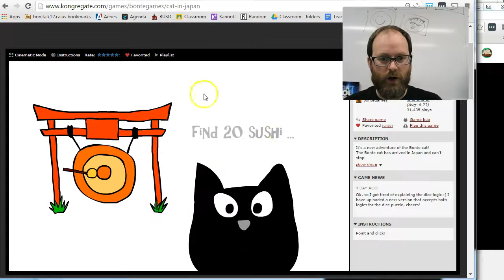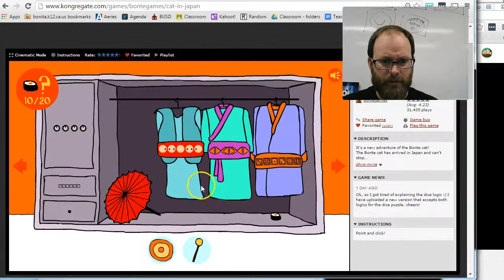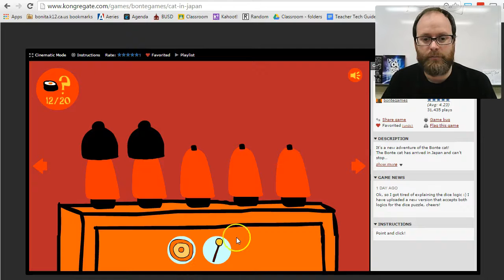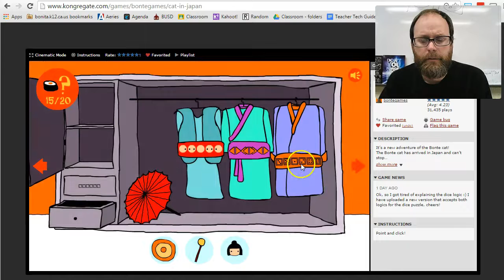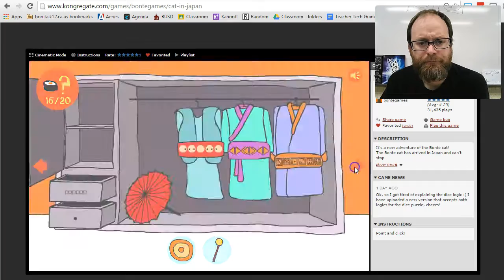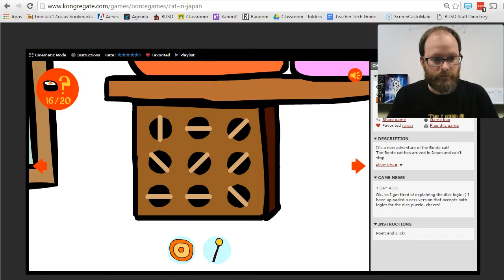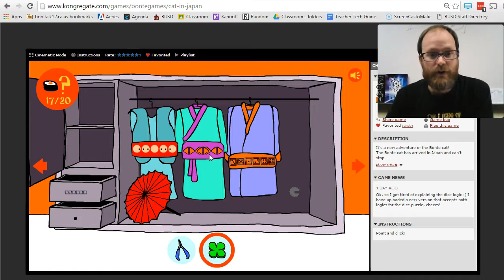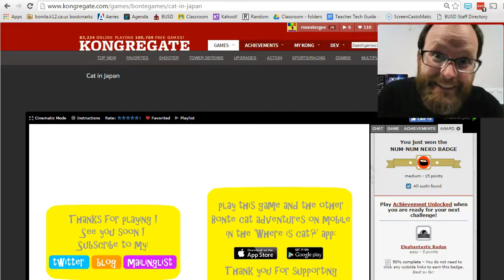Mr. Gee Plays Cats In Japan